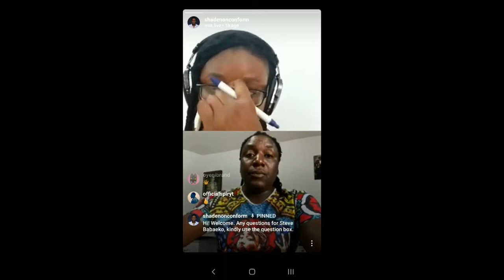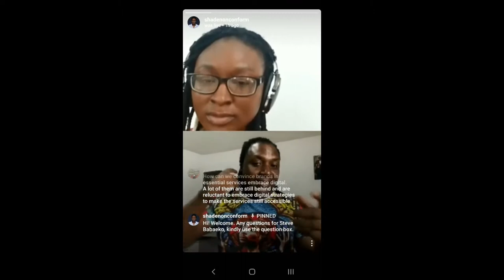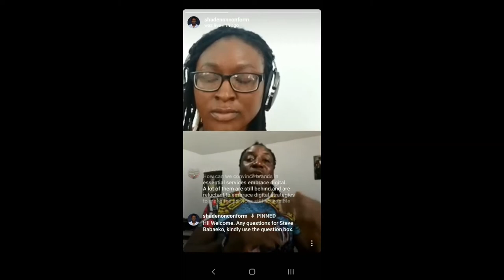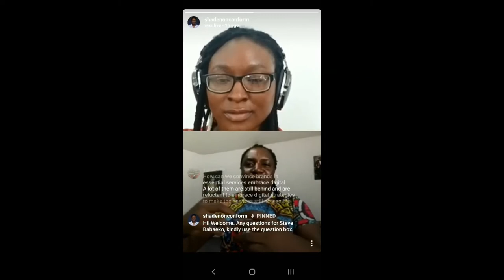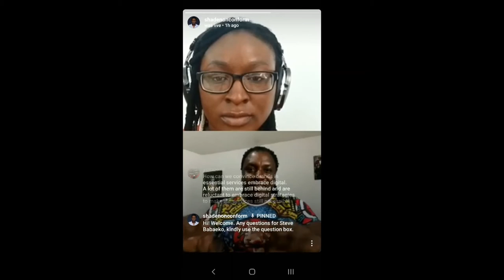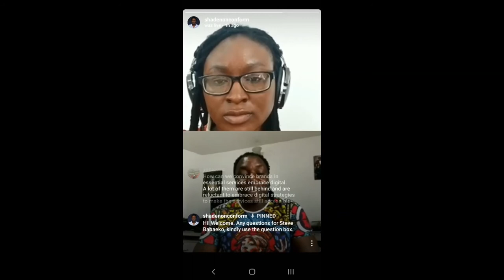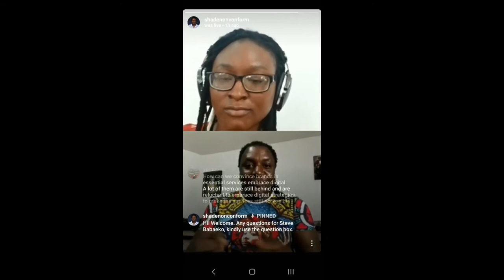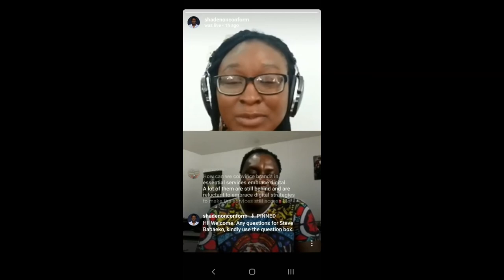TheSNCPodcast | Branding & Advertisement in a COVID-19 world with Steve Babaeko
How should we approach advertising, marketing, and social media in a COVID-19 world?

I spoke to Steve Babaeko, CEO of X3M Ideas, and he shared some insights and valuable tips for Nigerian ad agencies, creatives, musicians, and influencers.